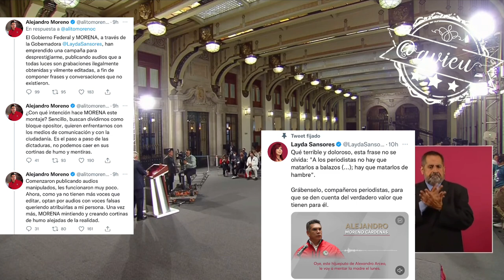Sobre los audios de Alito: las pasiones se desbordan en época de elecciones, no meternos 🦆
Sobre los audios de Alito: las pasiones se desbordan en época de elecciones, no meternos, la gente sabe qué es cierto y que no. Nosotros no perseguimos a nadie, garantizamos la libertad de expresión, tenemos adversarios que pensamos vencer en buena lid, “no odiamos” 🦆